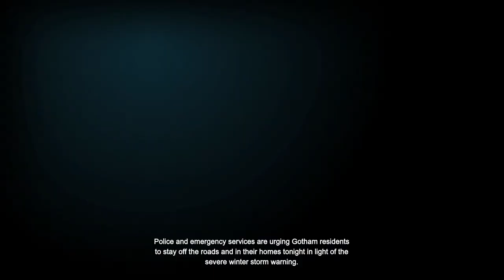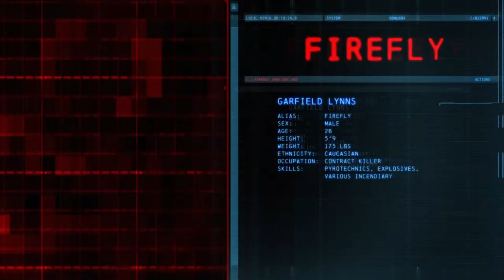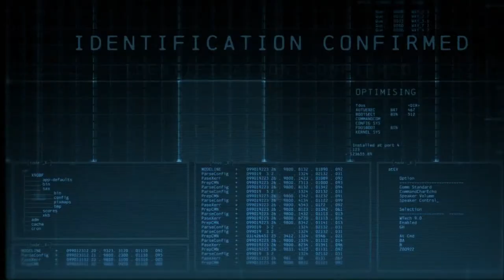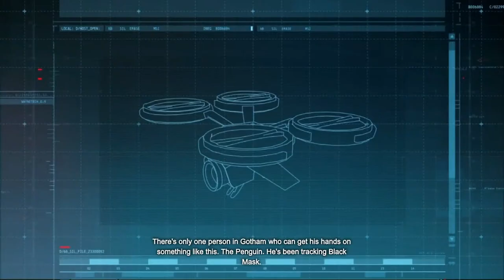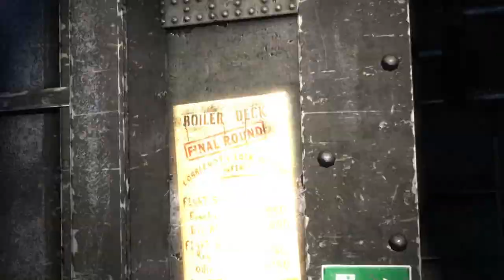Batman Arkham Origins | Live | Hindi | India #1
Hello Guys, Welcome to my stream.
I stream variety of games  so make sure to checkout my other videos also 😉